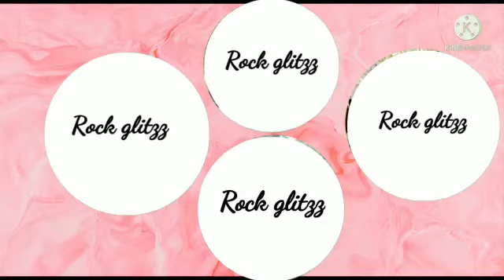Our intro video for people who haven't subscribed yet😘 l Rock glitzz l